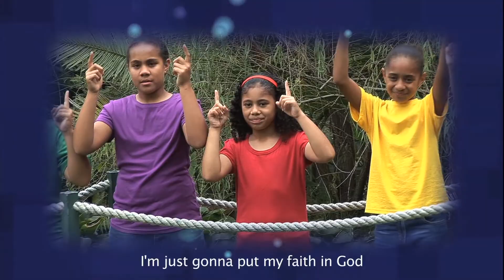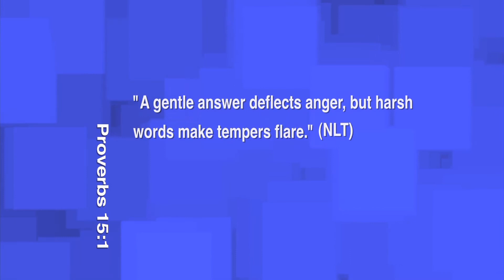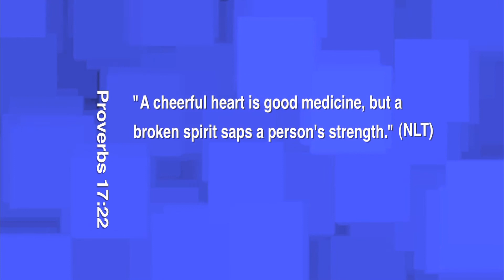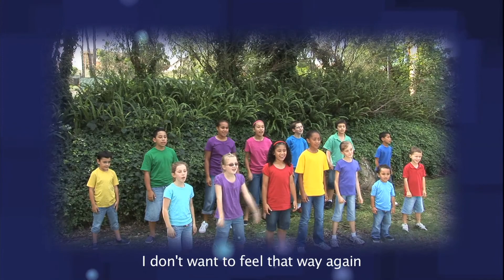How to teach children about "Feelings" - Arnie's Shack Series 2 Ep 6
Episode 6 – Feelings - Shane learns a lot after his teacher gives him an assignment on feelings. Songs include Feeling Good Feeling Bad, You See Me and Better Way.